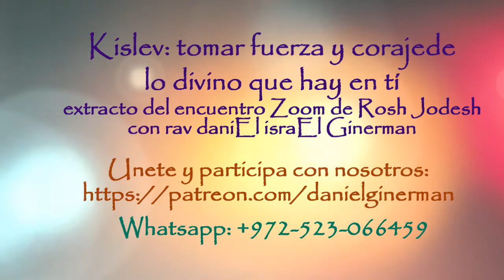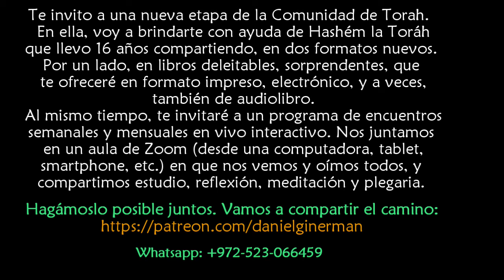Kislev: tomar fuerza y coraje de lo divino que hay en tí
Extracto del encuentro en vivo de Rosh Jodesh Kislev 5780, a través de Zoom, con rav daniEl israEl Ginerman. Estudiamos el sentido profundo de un verso de Tehilím desde la experiencia de los tres compañeros del profeta Daniel frente a Nebujadnétsar-Nabucodonosor, explicada en el Zohar Toldót 142a por rabí Elazár.
Aprovecho a invitarte a una nueva etapa de la Comunidad de Torah.
En ella, voy a brindarte con ayuda de Hashém la Toráh que llevo 16 años compartiendo, en dos formatos nuevos.
Por un lado, en libros deleitables, sorprendentes, que te ofreceré en formato impreso, electrónico, y a veces, también de audiolibro.
Al mismo tiempo, te invitaré a un programa de encuentros semanales y mensuales en vivo interactivo. Nos juntamos en un aula de Zoom (desde una computadora, tablet, smartphone, etc.) en que nos vemos y oímos todos, y compartimos estudio, reflexión, meditación y plegaria.